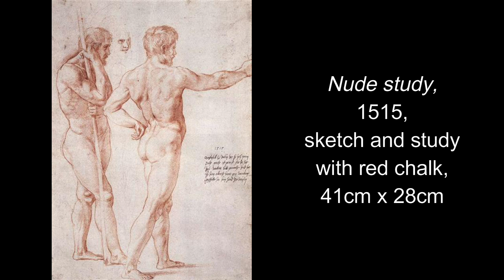Raphael | His most famous artworks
For centuries Raphael has been recognised as the supreme High Renaissance painter, more versatile than Michelangelo and more prolific than their older contemporary Leonardo. Though he died at 37, Raphael's example as a paragon of classicism dominated the academic tradition of European painting until the mid-19th century.

Raphael ( Raffaello Santi ) was born in Urbino where his father, Giovanni Santi, was court painter. He almost certainly began his training there and must have known works by Mantegna, Uccello, and Piero della Francesca from an early age. His earliest paintings were also greatly influenced by Perugino. From 1500 - when he became an independent master - to 1508 he worked throughout central Italy, particularly Florence, where he became a noted portraitist and painter of Madonnas.

In 1508, at the age of 25, he was called to the court of Pope Julius II to help with the redecoration of the papal apartments. In Rome he evolved as a portraitist, and became one of the greatest of all history painters.

He remained in Rome for the rest of his life and in 1514, on the death of Bramante, he was appointed architect in charge of St Peter's.